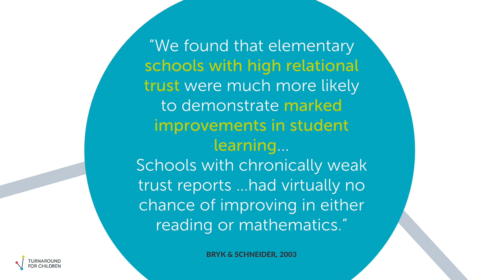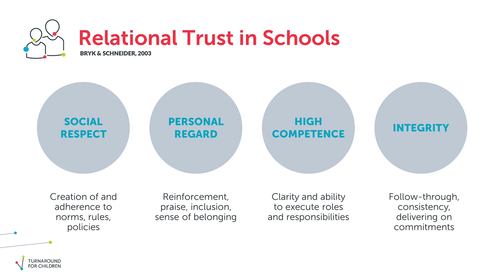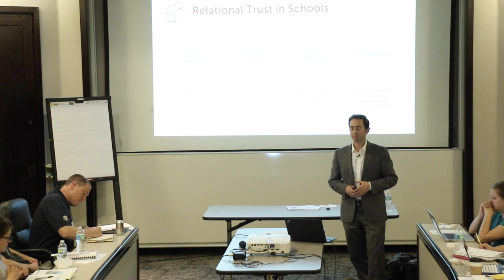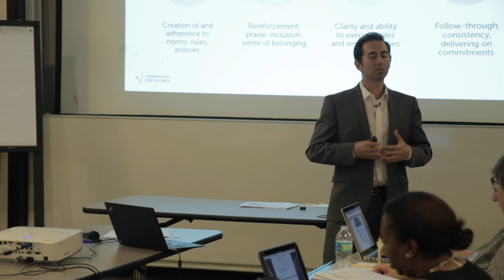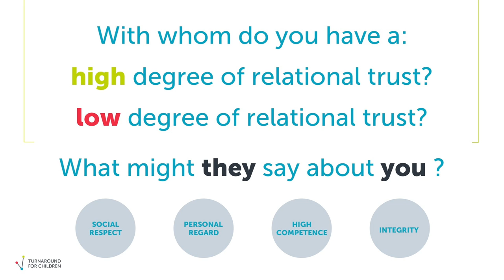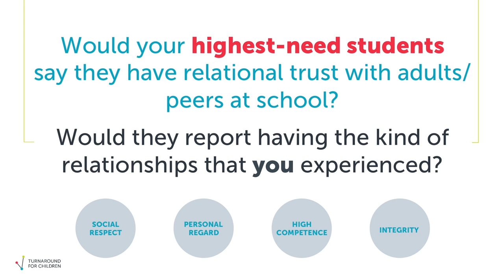Michael Lamb 6: What is Trust?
Michael Lamb, Executive Director, Washington, D.C. with Turnaround for Children, shares the impact of trust and its connection to academic achievement for students who have faced chronic stress and Adverse Childhood Experiences (ACEs).